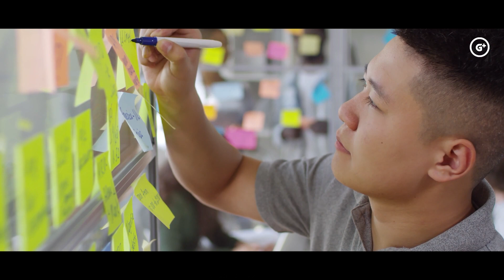कर्ण की वो गलतियां जो बनी कौरवों की हार की सबसे बड़ी वजह | Reason Of Kauravas Defeat in Mahabharat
कर्ण में अच्छाइयां भी थी तो बुराइयां भी। यदि कर्ण थोड़ा बहुत सोचते तो कौरव पक्ष महाभारत का युद्ध जीत सकते थे। लेकिन क्या करें यह तो सब श्रीकृष्ण की लीला ही थी जिसके कारण सभी की मति मारी गई। तो आइये जानते है।